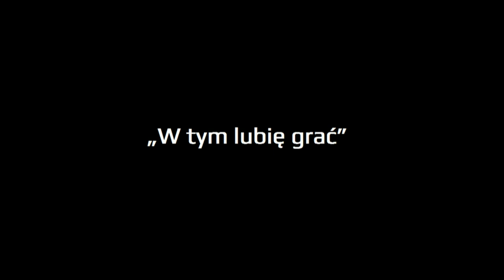"W tym lubię grać" - Dzidosław Żuberek | R-GOL.com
Dzidosław Żuberek, były piłkarz m.in. ŁKS Łódź, Śląska Wrocław i Jagiellonii Białystok, a obecnie trener Akademii Piłkarskiej Talent w Białymstoku opowiada o swoich ulubionych butach. Jako fan piłkarskiej klasyki stawiał na adidas copa mundial, niemal zawsze w lance. Co poleca młodzieży dziś? Zobaczcie kolejny odcinek "W tym lubię grać", tym razem nieco retro ;)